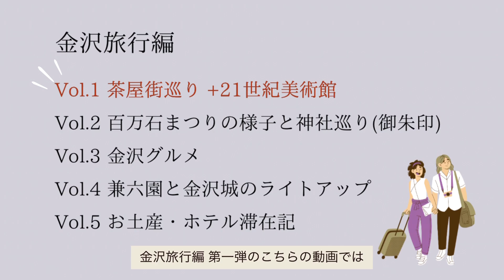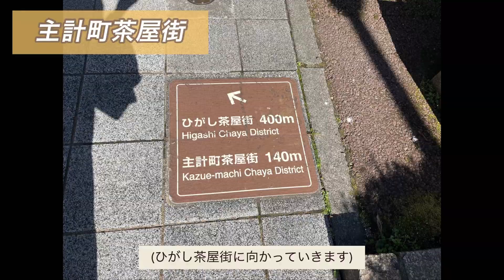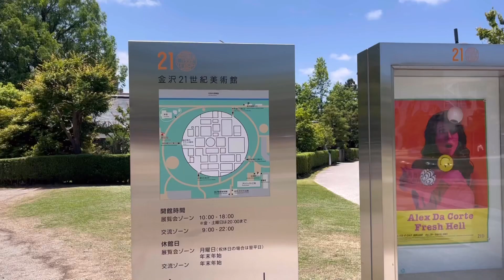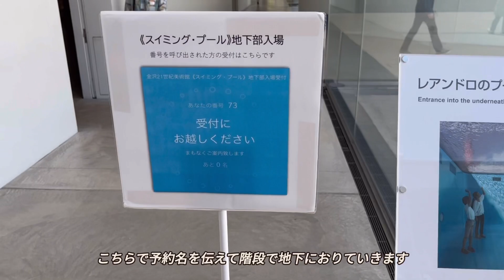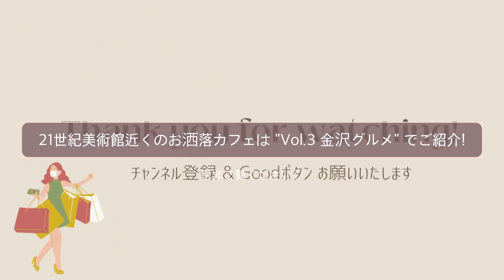【金沢旅行】Vol.1 茶屋街巡りと金沢21世紀美術館 (ひがし茶屋街,にし茶屋街,主計町茶屋街) ｜2泊3日で観光・グルメ・買い物大満喫 [June, 2023]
今回は6月上旬に訪れた金沢旅行の様子をVlogにしてみました。
全5回でテーマ別にまとめていく予定なので、気になるものがあれば是非ご覧ください :)

こちらの動画では以下をご紹介しています。

✔︎ひがし茶屋街  2:23

✔︎にし茶屋街  0:53

✔︎主計町茶屋街  1:25

✔︎箔一 (金箔ソフトクリーム)  2:54

✔︎金沢21世紀美術館  4:11

✔︎金沢21世紀美術館のプール予約はこちら 4:55

Vol.1 茶屋街巡り +21世紀美術館
Vol.2 百万石まつりの様子と神社巡り(御朱印)
Vol.3 金沢グルメ
Vol.4 兼六園と金沢城のライトアップ
Vol.5 お土産・ホテル滞在記